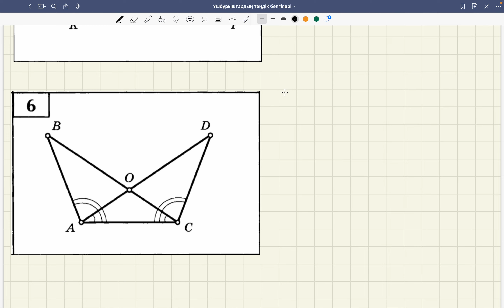Үшбұрыштардың теңдік белгілері